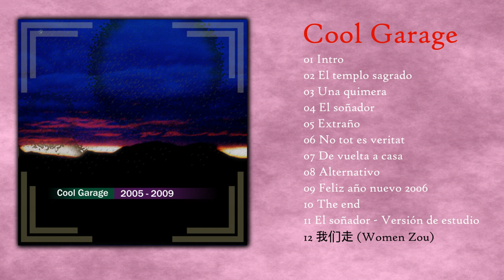Cool Garage - 2005-2012 (2012) HD [Album completo. Descatalogado]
Voces: Dídac
Baterías: PC
Bajo: PC
Guitarra: Dídac
Teclados: PC

Composiciones: Dídac Jordà

Nota: Poseo los derechos intelectuales de este CD. Se trata de un disco descatalogado, compartido con el fin de no perderlo, ya que tiene un valor nostálgico.

00:00:00 - 01 Intro
00:02:38 - 02 El templo sagrado
00:07:54 - 03 Una quimera
00:12:11 - 04 El soñador
00:16:29 - 05 Extraño
00:20:59 - 06 No tot es veritat
00:25:09 - 07 De vuelta a casa
00:29:37 - 08 Alternativo
00:31:22 - 09 Feliz año nuevo 2006
00:32:42 - 10 The end
00:33:50 - 11 El soñador - Versión de estudio
00:38:12 - 12 我们走 (Women Zou)